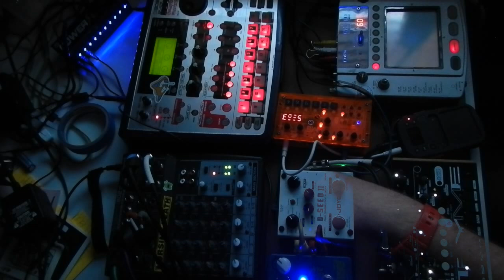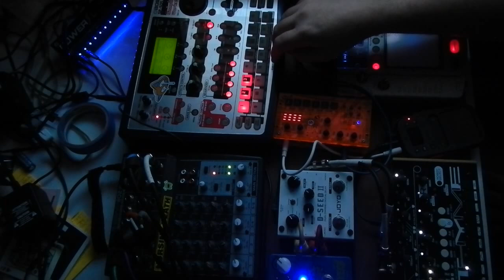8-12-24A "Without Landmarks," slower version, live practice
The battery for my camera died at some point so the video goes forwards and backwards for a while, ending up completely backward.
A slower version of the set that I played 8-9-24 at Parachigo (opening for Id M Theftable along with Vulnerable, PCRV, Appliancide and JStor)
SP505, Kaoss Pad 2, Mini Kaoss Pad 2, Bastl Thyme, Microgranny, Joyo D Seed II and RV-10 Reverb.